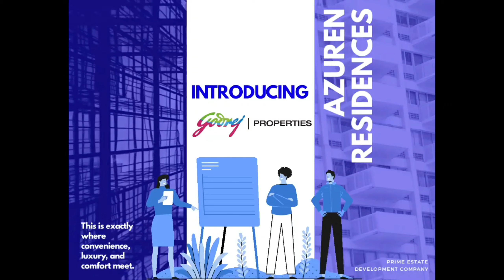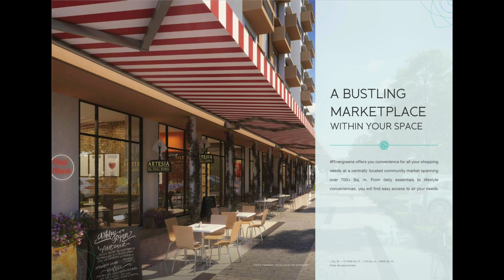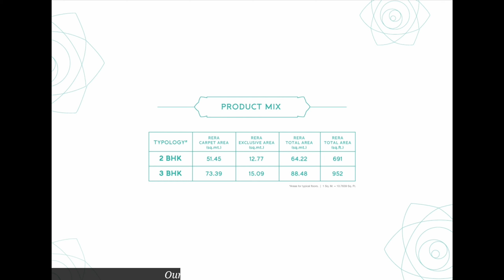In the RiverGreens flat for sale in Kharadi, Pune -By Godrej Properties | best flat .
The RiverGreens Kharadi, Pune - Godrej Properties
Coming to the location of Godrej Rivergreens Manjari

Project is on Kharadi - Manjari Road with
 EON IT Park -3km
WTC - 5kms
Airport - 10kms
Phoenix Market City - 11kms
Columbia Asia Hospital - 6.9kms

Godrej Kharadi Project Internal Amenities
Each  flat will have
Digital Lock
Safety Railings
GPS Tracker for KIDS
Anit SKid tiles & branded fixtures & fittings

Godrej Properties Kharadi Pune External Amenities

So there will be two level of amenities
 -Township Level
 -Cluster Level

Godrej Kharadi Project Township Level Amenities , we will have 70,000 sq ft Master Clubhouse with facilities like archery, Gymnastics, Boxing etc , Exclusive SchoolArray of Utilities like - Fire Station, Police Station, Bus Terminal etc

For more Residential properties in pune you can or call our sales Executive at 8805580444.

New Project in Bavdhan Puraniks Abitante fiore ,1/2/3 BHK,Start Rs. 39.75 Lakhs* with all lux amts.